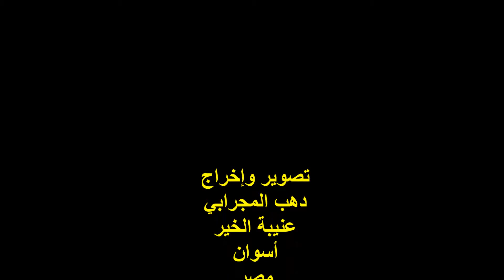ندوة ثقافية نوبية : تاريخ النوبةِ آثارٌ وأسرارٌ / أغنية نوبية / الفنان : صبرى كوجك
التصنيف : ندوة ثقافية نوبية
أغنية نوبيَّة
ندوة ثقافية نوبية بعنوان :
تاريخُ النوبةِ آثارٌ وأسرارٌ

الفنان النوبى / صبرى كوجك

المكان :
جمعية قتة الخيرية بالقاهرة

الزمان :
الخميس 21/7/2016

تصوير وإخراج :
دهب المجرابى
عنيبة الخير
أسوان
مصر